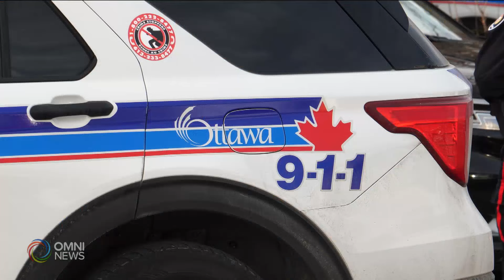Anim ang patay kabilang ang apat na mga bata sa Ottawa mass killing | OMNI News Filipino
The community south of downtown Ottawa expressed shock after 6 people, including 4 children, were found dead in a mass killing. Theresa Redula reports.